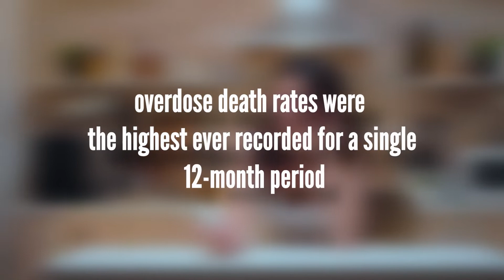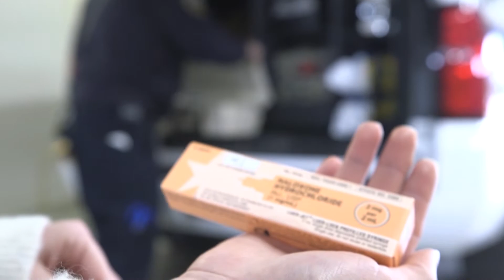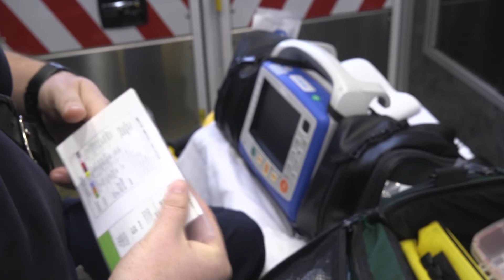Silent Not Gone: A paramedic's view of the opioid epidemic